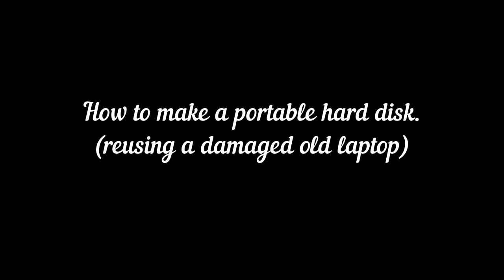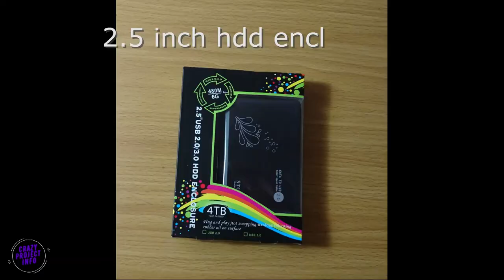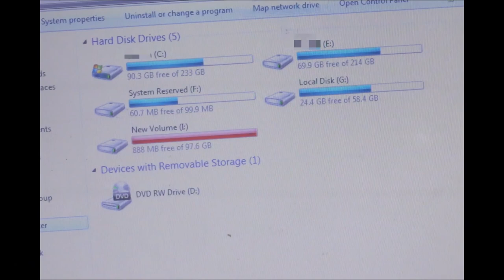Portable Hard Disk from damaged laptop | recycle damaged laptop part 1.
How to recycle your damaged laptop. I have converted the hdd from my old damaged laptop to make a portable hard disk.
I bought this from a local computer store for ₹300/-. You can buy it online from amazon
Important: The case I am using is working fine with my laptop but it is not detecting in my desktop. I tried every solution available online for the problem but of no use. What I learned from one site is that these type of malfunctions are common with these types of cases. So select a case after checking the reviews.